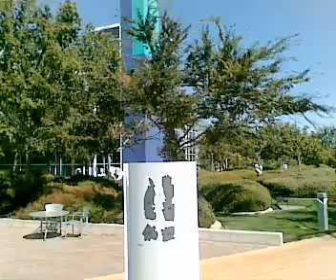Google Headquarters Mountain View CA part 1